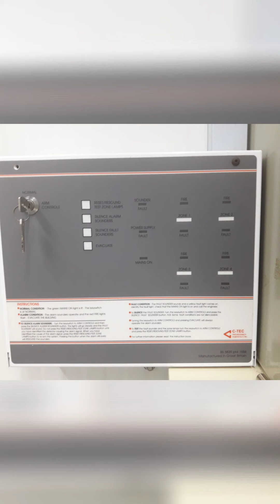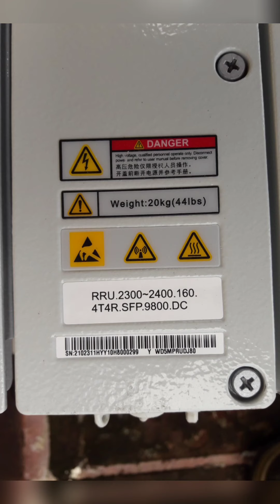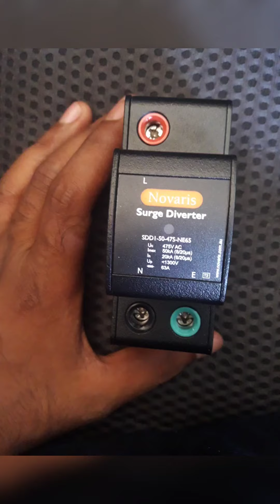My training experience | Sierra telecommunication | My OJT Training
My training experience Sierra telicommunication
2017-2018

✅good old memory